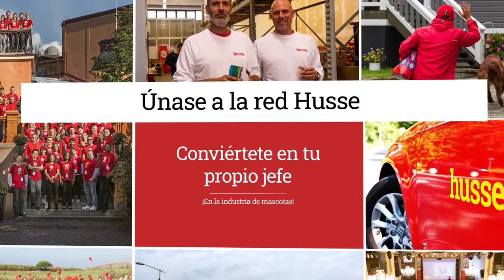¡Se tu propio jefe!, Oportunidad de franquicia Husse.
Se tu propio jefe y emprende un negocio en la creciente industria de las mascotas, no lo dudes más y solicita información ahora

Más información sobre nuestra marca Sueca de productos para mascotas con entrega a domicilio podrás encontrarla en los siguientes enlaces: